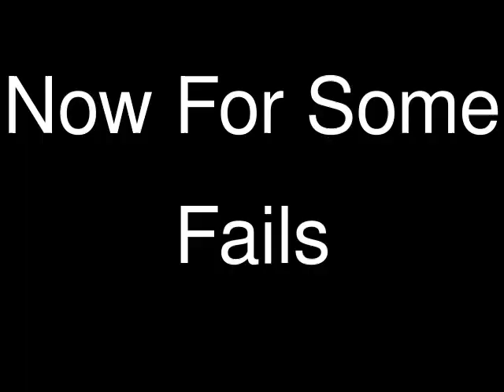951 Scooters Friday College Edit